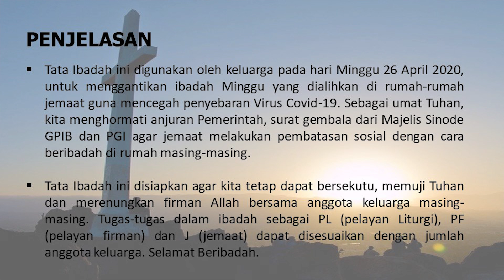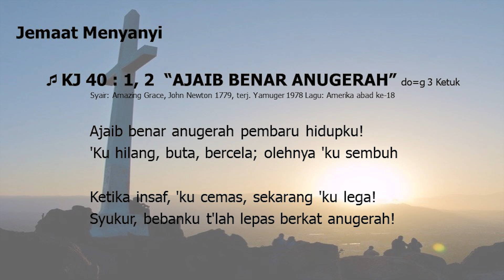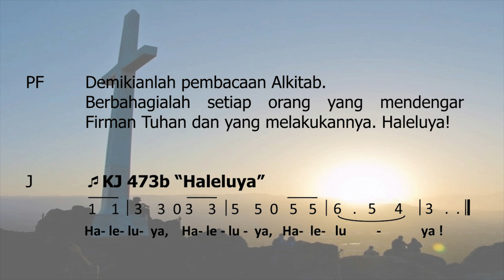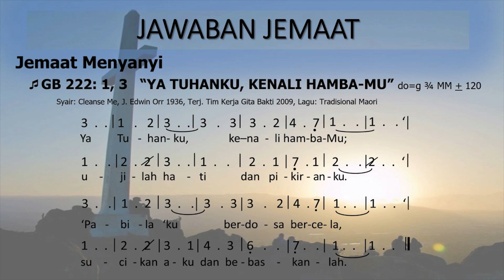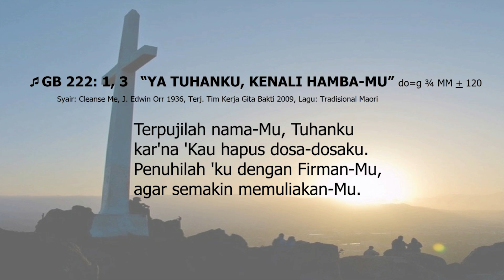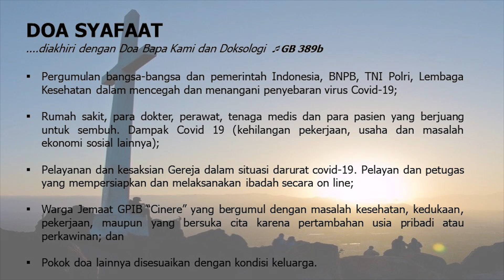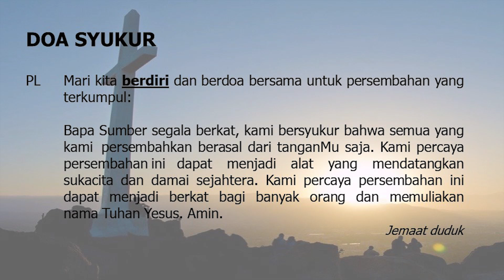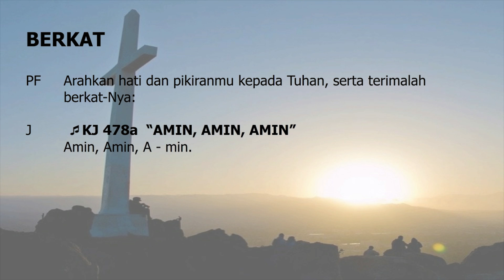GPIB Jemaat Cinere - Ibadah Hari Minggu - Minggu, 26 April 2020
Tema : Berubah Setia, Berbuah Derita
Pelayan Firman : Pdt. Nicolas Kailola